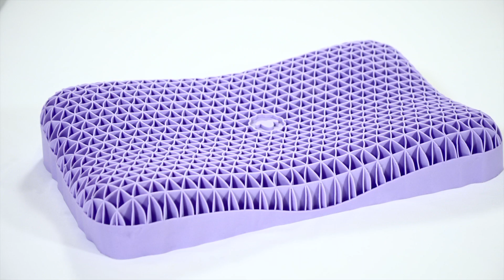無重力まくら「PT-731」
無重力まくら「PT-731」の紹介動画です